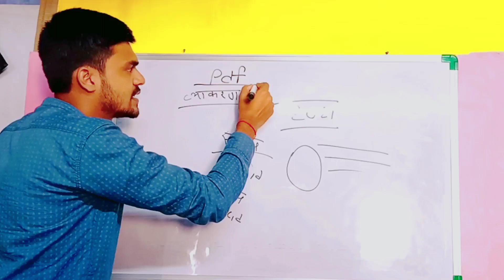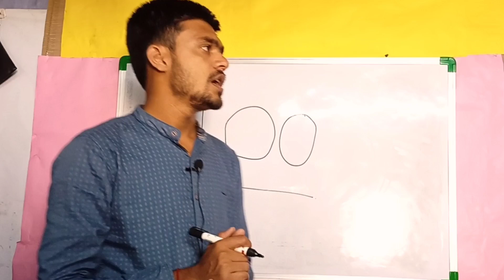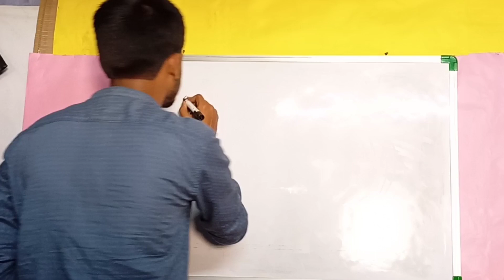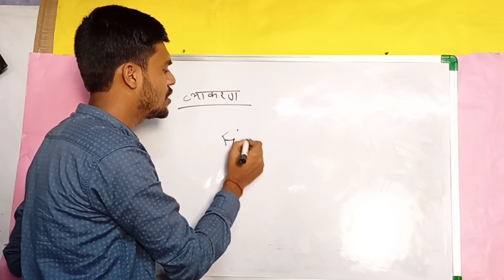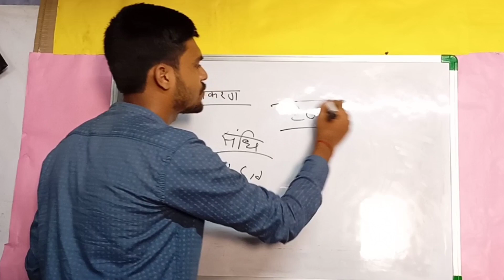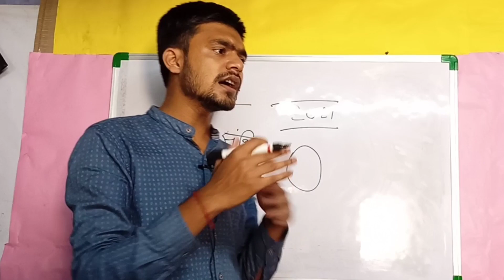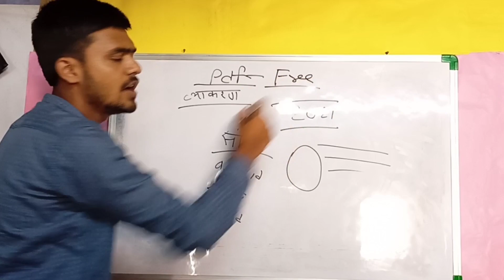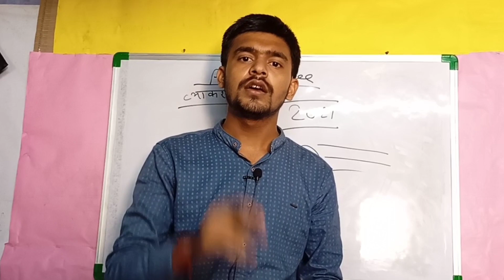How To Prepare Sanskrit class 10 Board 2021 / How to score 95 in Sanskrit 2021 board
*No Need To Buy Any Book Full Content Uploaded On master Sahab Channel
koi bhi book nahi lijyiega Sab kuc apko iss channel pe mil jayega chevk kijyie*

📱🔭Telegram Channel For MCQ pdf
@Master Sahab

class 10 Sanskrit board 2021 sanskrit grammar class 10 bihar board 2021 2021 board exam class 10 sanskrit